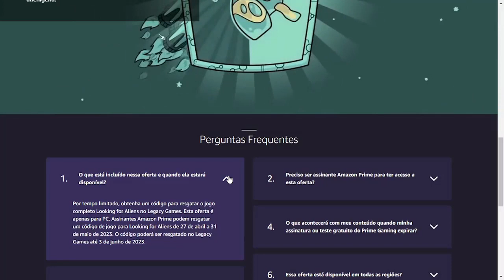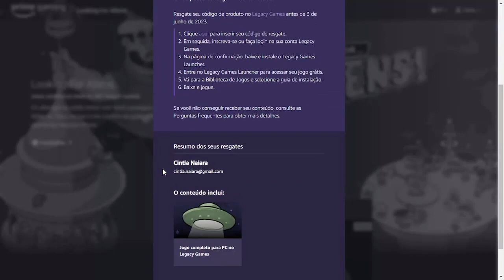JOGO COMPLETO LOOKING FOR ALIENS PARA PC NO LEGACY GAMES ♡ ♥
JOGO COMPLETO PARA PC NO LEGACY GAMES

Os alienígenas estão entre nós! Você consegue encontrar traços deles na Terra, na Lua e nos confins da galáxia? Disponível para assinantes Amazon Prime.